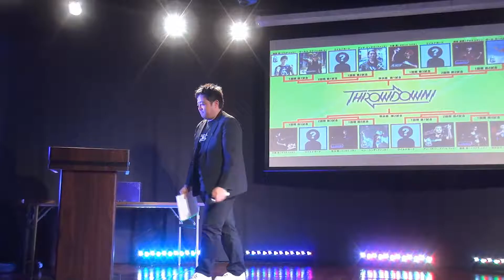2016THROWDOWAN Day1 Closing